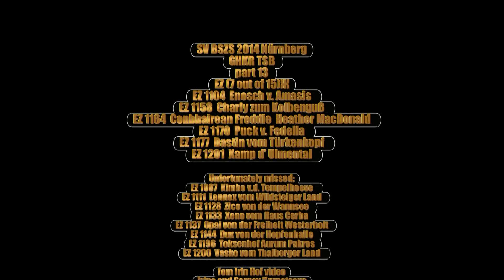2014 SV BSZS Nürnberg TSB-Überprüfung Rüden (GHKR) part 13 EZ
EZ 1104  Enosch v. Amasis
Hans Häussler  Künzelsau  D
Ausgepragt, laßt ab (Überfall 5, Abverh 5)

EZ 1158  Charly zum Kolbenguß
Bernhard Prem  St. Ulrich  A
Ausgepragt, laßt ab (Überfall 4, Abverh 4)

EZ 1164  Conbhairean Freddie  Heather MacDonald
Blairadam Kelty, Scotland, KY4 0HU GB
Ausgepragt, laßt ab (Überfall 3, Abverh 3)

EZ 1170  Puck v. Fedelia
Joachim Wozniack  Westenholz  D

EZ 1177  Dastin vom Türkenkopf
Paulus Slamet Hartomulyono  Klaten-Jawa Tengah  ID
Ausgepragt, laßt ab (Überfall 4, Abverh 3)

EZ 1199  Rooney della Corte Fiorita
Rossana Onorato  Padula (SA)  I

EZ 1201  Xamp d' Ulmental
Daniele Francioni  Montecatini-Terme (PT)  I